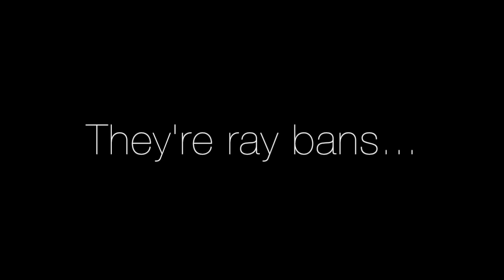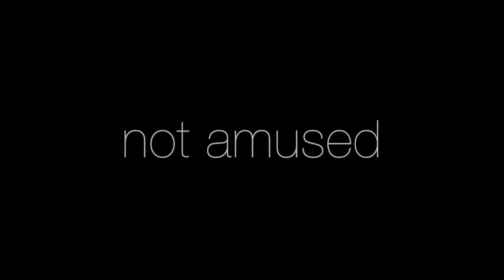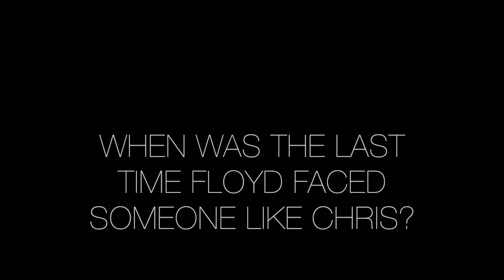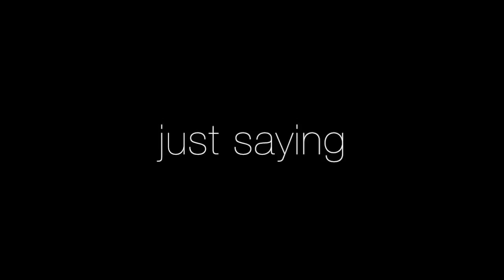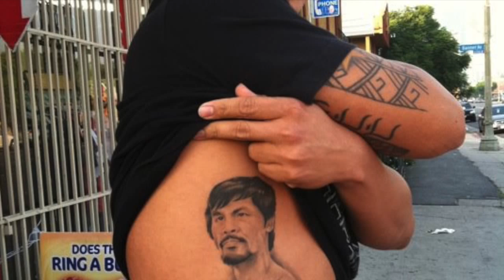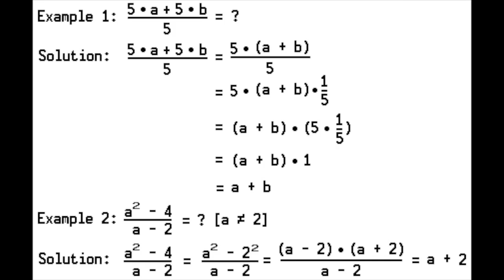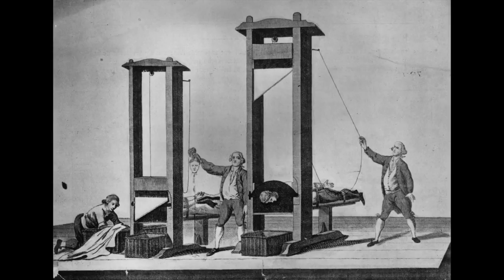from /r/boxing mod vault